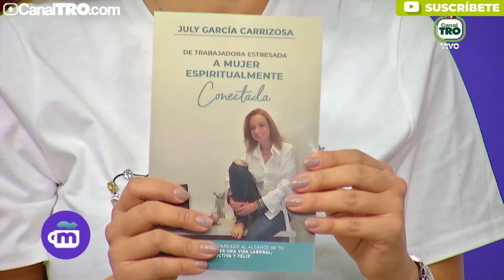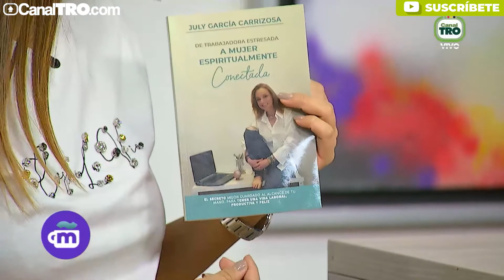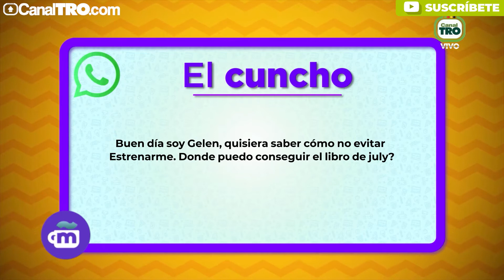¿Cómo puedo escuchar a los ángeles o seres de luz?